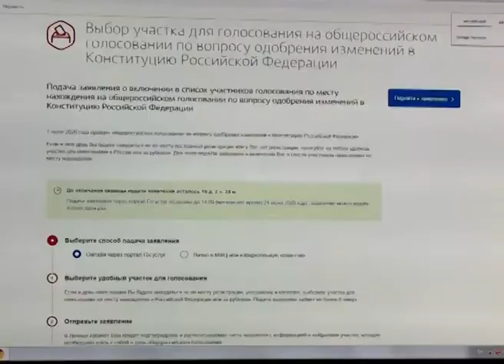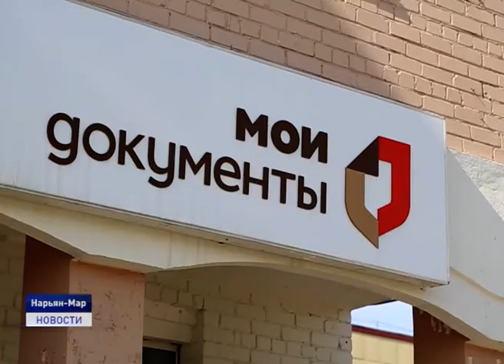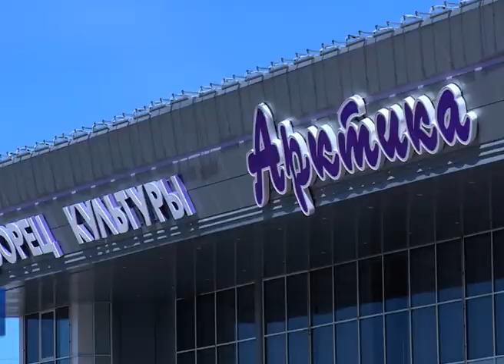ГОЛОСУЕМ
Чуть меньше месяца остается до дня общероссийского голосования по поправкам в Конституцию России. 1 июля будут приняты беспрецедентные меры защиты здоровья населения. Всех членов избирательных комиссий и участников общероссийского голосования обеспечат масками, перчатками и кожными антисептиками, помещения для голосования будут обрабатываться дезинфицирующими средствами. Ну а для тех граждан, кто не сможет исполнить свой гражданский долг по месту регистрации, 5 июня в Ненецком округе заработал проект " Мобильный избиратель". Система позволяет подать заявление о голосовании по месту пребывания.